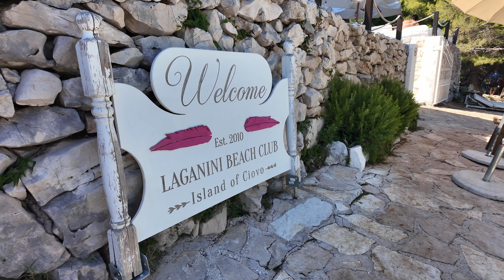Labadusa Beach: Ciovo Island — Croatia Best Beaches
Welcome to Labadusa Beach, a hidden gem on the beautiful island of Čiovo in Croatia. It is a true oasis of untouched beauty and one of the most famous beaches in Croatia. Labadusa Beach is known for its crystal-clear turquoise waters, white pebbles and beautiful rocks, and is surrounded by pine trees that provide natural shade. Labadusa Beach is not just about sunbathing - it's also a fantastic spot for snorkeling and swimming. It is known for its relaxed atmosphere and natural beauty, but can become crowded especially during weekends. Sunbeds and umbrellas are available for rent, but there are no public toilets and showers. You can also rent a Sup, Kayak or a Jetski here, and enjoy the small water park. There is a Mediterranean stone tavern with a covered terrace offering a rich gastronomic selection, including Dalmatian specialties, right on the beach. Parking is conveniently available near the beach, with the beach itself being easily accessible by car. However, the roads leading to the beach are narrow, which is something to consider for those planning to drive. Despite its popularity, Labadusa Beach maintains a secluded, private beach vibe, making it a great place to swim and relax.

Come and experience this Croatian paradise for yourself!